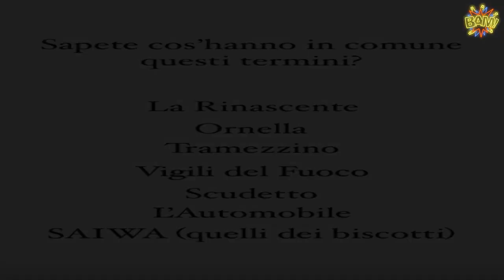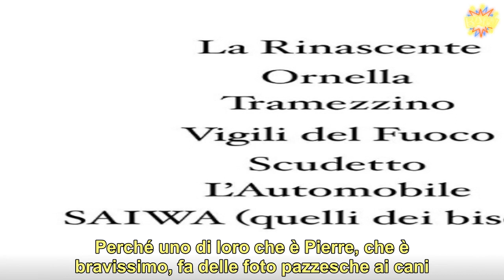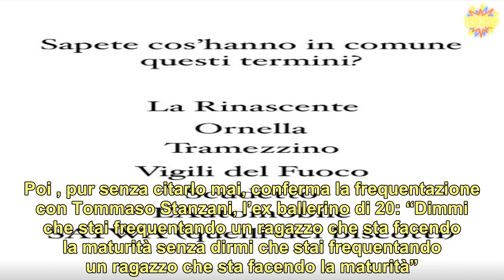“Mi sto frequentando con lui…”. Tommaso Zorzi fidanzato, allo scoperto: “Lo ammetto”